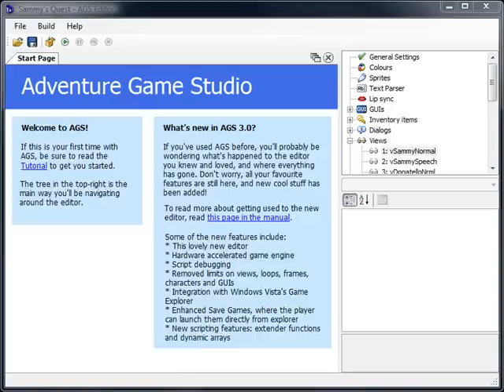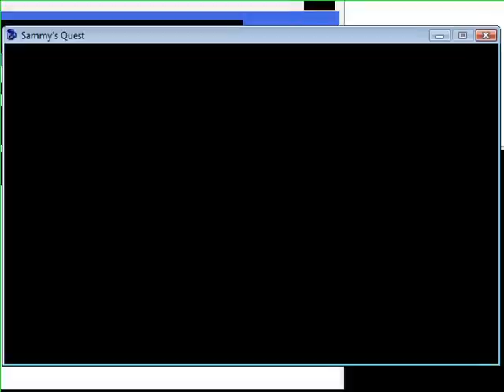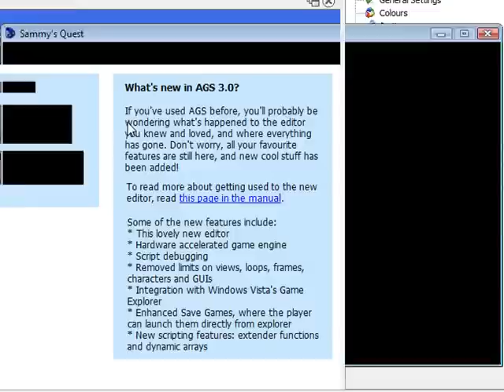How to use AGS Part 17 (Cutscenes Introduction)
Here I demo a cutscene that we will go over in the next several videos.  I show the cutscene and then we'll get into how the cutscene works.